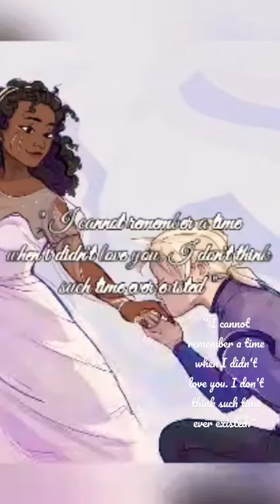Winter and Jacin